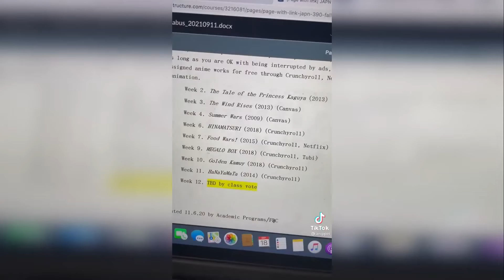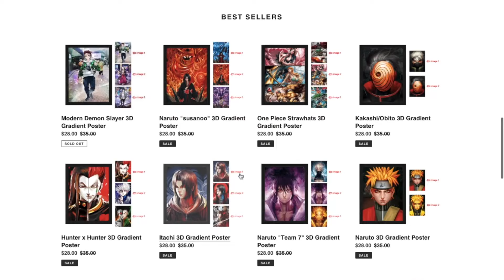Anime tiktoks from hidden weeb village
Follow the creators on tiktok!